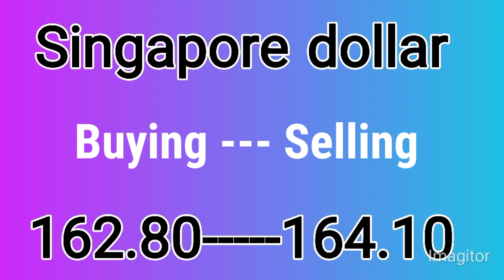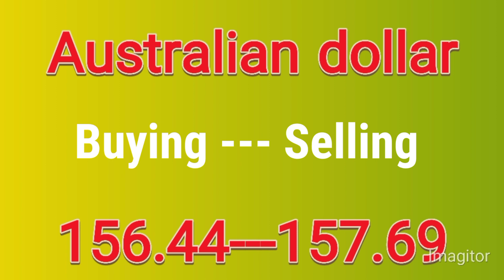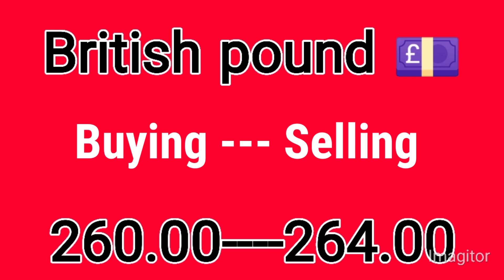dollar rate in pakistan today | currency rates today | dollar rate,12-08-2022 | aakhri business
doller price today in Pakistan
dollar rate
dollar
dollar price
dollar price
dollar price news
us dollar rate today
us dollar
currency rates
currency rate
currency rates today in Pakistani rupee
currency exchange
currency rates today in urdu
currency exchange rates today in Pakistani rupee
currency exchange in pakistan
currency exchange rates 2022
forex exchange
forex exchange rate today
youtube dollar rate
Riyal rate
Saudi riyal rate
Canadian Dollar to PKR
Omani Riyal to PKR
Malaysian Ringgit to PKR
Bahrain Dinar to PKR
Bahraini dinars rate today
Yuan to PKR
Danish Krone to PKR
Singapore Dollar to PKR
Swedish Krona to PKR
Indian Rupee to PKR
Swiss Franc to PKR
Norwegians Krone to PKR
New Zealand Dollar to PKR
New Zealand Dollar rate
Hong Kong Dollar to PKR
Thai Bhat to PKR
Qatari Riyal to PKR
Yen to PKR
Australian Dollar to PKR
Kuwaiti Dinar to PKR
kuwaiti dinar rate today
canadian dollar rate today
currency ret pakistan today
pakistani karanci rate today
increase in dollar price in pakistan
Pak media reaction on US Dollar

آج ڈالر کی قیمت
پاکستان میں آج ڈالر کی قیمت کیا ہے
Какой сегодня курс доллара?
今天的美元匯率是多少
आज डॉलर का मूल्य क्या है?
डॉलर मूल्य
डॉलर दर
आज की मुद्रा दरें
আজ ডলারের রেট
Taux du dollar aujourd'hui
Dollarkurs heute
Kurs dolar hari ini
今日のドルレート
இன்றைய டாலர் விலை
foreign exchange rate today
pakistan currency
pak currency
pakistan currency rate
money exchange rate today in Pakistan
money exchange business
currency exchange rates news in pakistan
business news today
trading business in pakistan
business ideas
money exchange
money changer business in pakistan
money changer rate
all countries currency exchange rates today in Pakistani rupee